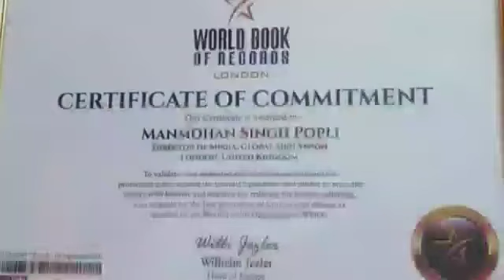SHUKRANA GLOBAL SIKH VISION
Video from POPLILIVESTUDIO